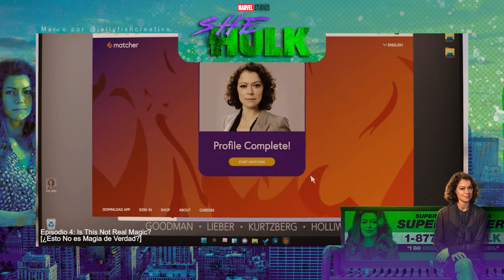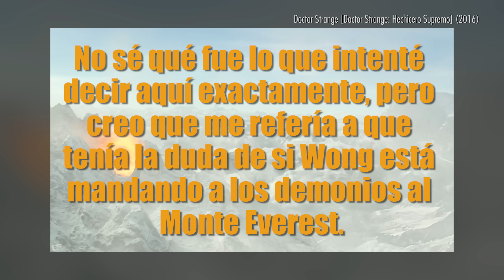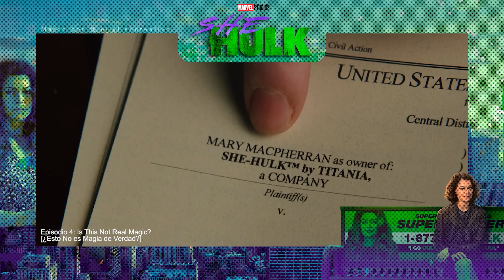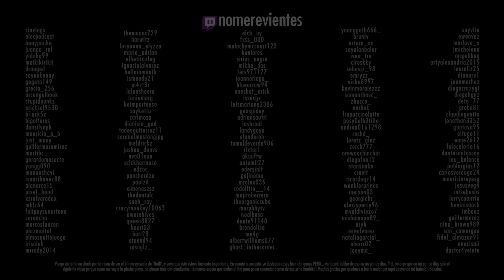She-Hulk: Attorney at Law - T1E4: Is This Not Real Magic? [con Spoilers]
Este episodio me resultó particularmente el mejor de todos los que han salido hasta el momento. Se me hace que van a seguir habiendo subidas y bajadas, lo cual no está mal, pero esperemos que no vuelva a llegar tan bajo como el tercer episodio. ¡No se ha vuelto a ganar mi desvelo! Pero estoy bastante satisfecho con este cuarto por el momento. ¡Espero que siga cuesta arriba!

¿Interesado en comprar algo de mercancía del canal? No olvides visitar El Mercadito del Yae en Facebook. Ahí voy a estar respondiendo a todos sus mensajes para dudas y aclaraciones

¿Te interesaría apoyar con algun acto caritativo para este canal para trabajar los videos de forma más eficiente y VELOZ? Bueno, si quieres ayudar de otra manera, aquí te dejo una wishlist de Amazon, hay buenas herramientas que ayudarían a trabajar más rápido

Les dejo aquí mis redes por si quieren estar al pendiente de más contenido: